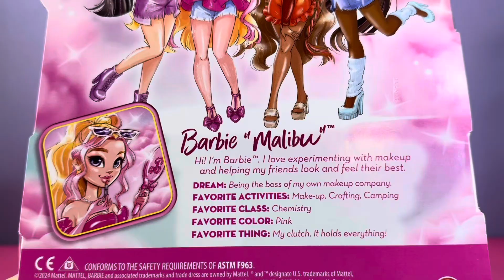NEW Barbie Dream Besties Barbie Malibu Unboxing and Review! OBSSESED!!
HELLO FRIENDS DOLLS AND KENS!

In this video we will be taking a close look at the NEW Barbie Dream Besties Barbie Malibu doll!! She is absolutely stunning! I'm obssesed with this new line of dolls! I cant wait to collect the rest in the collection!

This channel and most of its videos are made for a General Audience and not “directed to children” within the meaning of Title 16 C.F.R. §312.2, and are not intended specifically for children under 13 years of age. Yaya's Dolls and minis (referred to as “Channel”) does not collect any information from children under 13 years of age and expressly denies permission to any third-party seeking to collect information from children under 13 years of age on behalf of Channel.

Barbie- Barbie Dream Besties- Barbie collector- Barbie collector review- Ever After High- Dream Besties- Monster High- My Scene- Mattel- Doll Review- Dolls- Barbie Girl- Barbie Collection - Adult Collector- Doll Hobby PINK barbie- New release - TOY UNBOXING